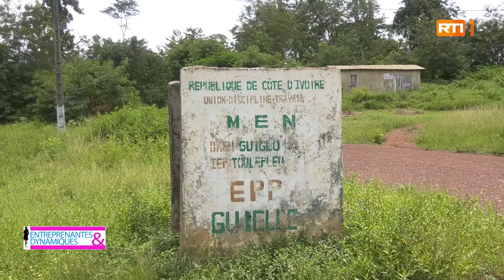ED Gisèle Halimi | Présidente de l’Association des Femmes Entreprenantes et Dynamiques de Toulepleu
« Une femme indépendante économiquement peut se réaliser dans des tas de domaines.»
Cette citation de Gisèle Halimi, sied parfaitement aux membres de l’association des femmes entreprenantes et dynamiques de Toulepleu.

Chers téléspectateurs, bienvenus à «entreprenantes et dynamiques», votre émission de motivation et de mise en lumière des modèles de l’entrepreneuriat féminin.

Mme ZIEMIN DEGNAN Géneviève  qui est la présidente de ladite association nous permet de mieux nous imprégner de leurs activités quotidiennes en vue de leur indépendance financière.